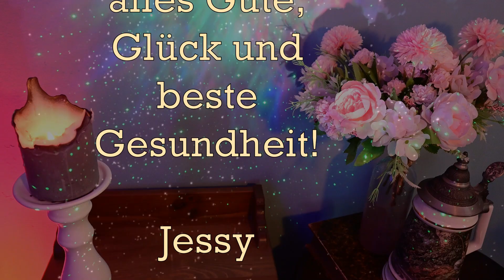Jönnika, alles Gute zum Geburtstag!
Meiner großartigen Chefin Jönnika wünsche ich alles Gute zum Geburtstag!